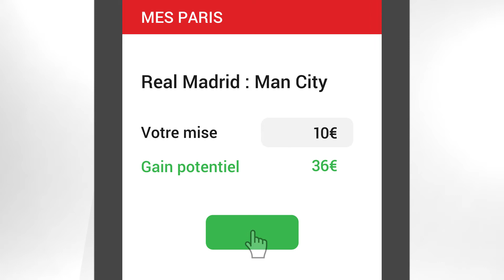Qu'est ce que le cash out?